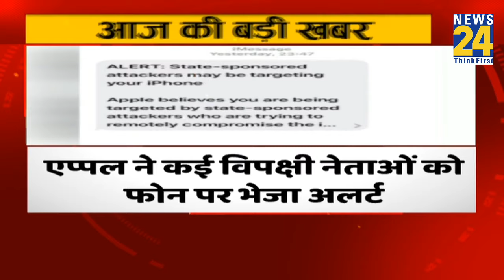Special News | दिव्यांगों के लिए विशेष बुलेटिन में देखिए आज की बड़ी खबरें 31 Oct. 2023 | News24